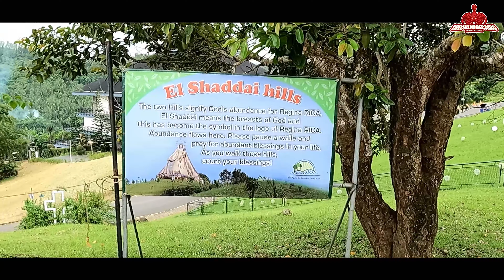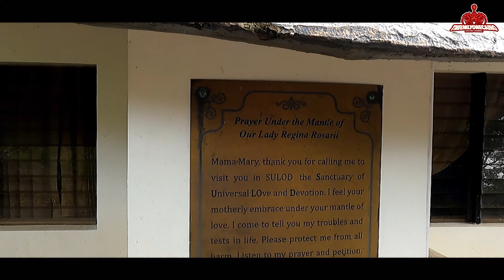REGINA ROSARIO | TANAY, RIZAL (WALKING TOUR)